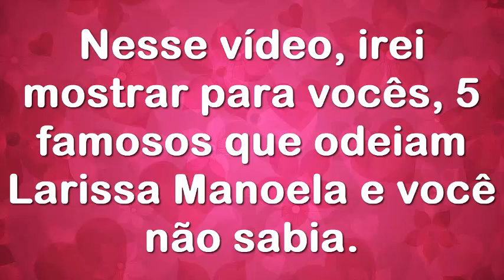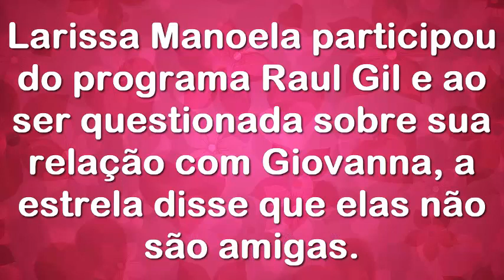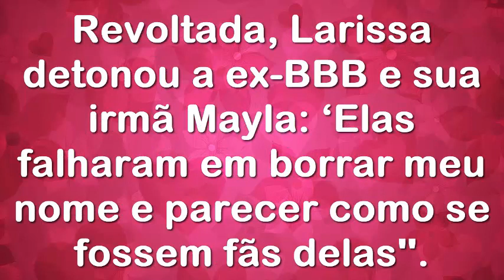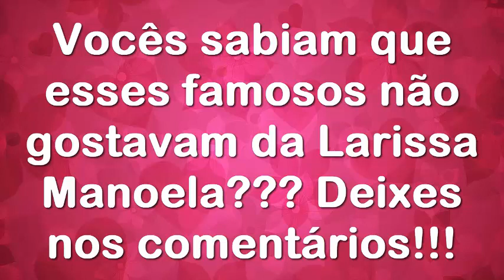5 famosos que odeiam Larissa Manoela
Musical.ly: @bibimussati